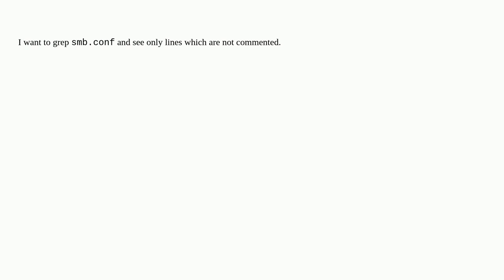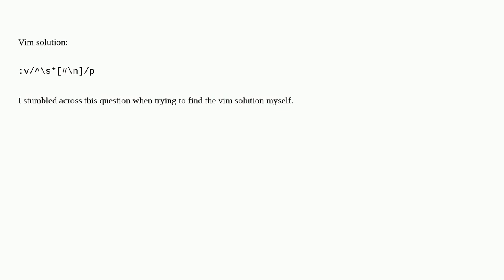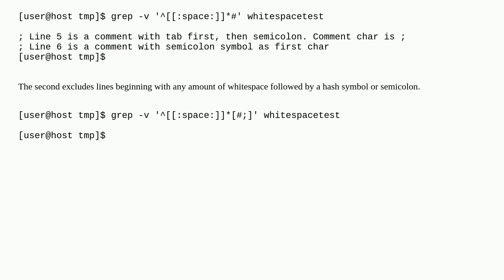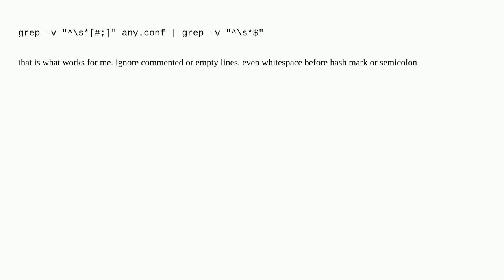Unix: How to grep lines which does not begin with "#" or ";"?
How to grep lines which does not begin with "#" or ";"?

A special thanks goes out to the awesome community

  grep